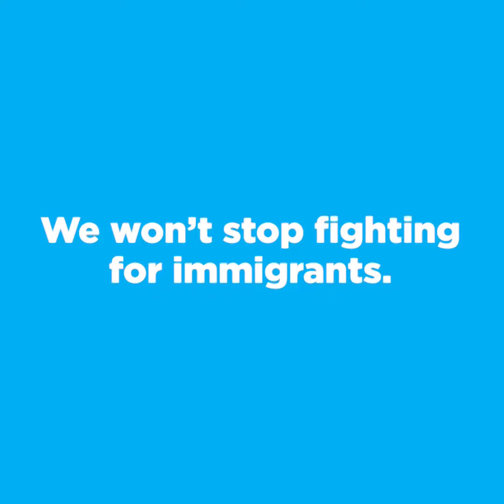FamiliesBelongTogether Rally in Brownsville, TX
From the Bronx to Brownsville to the streets of DC — we're fighting across this country for kids who've been torn from the arms of their parents because of Trump’s cruel immigration policies.